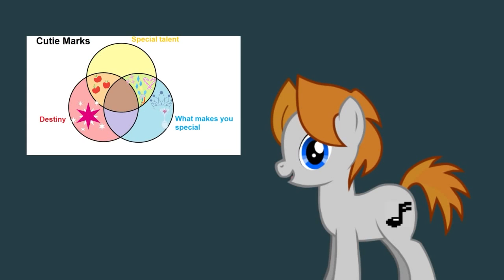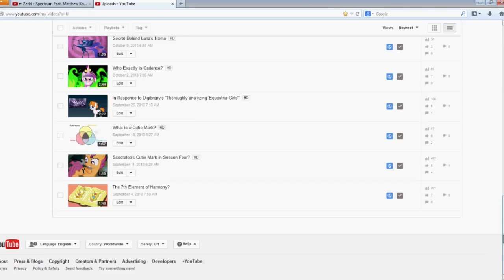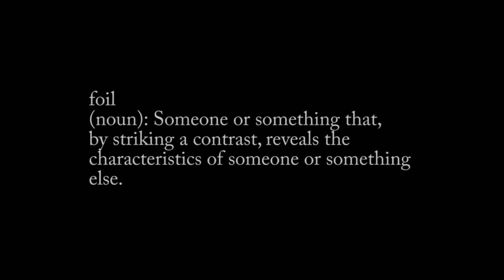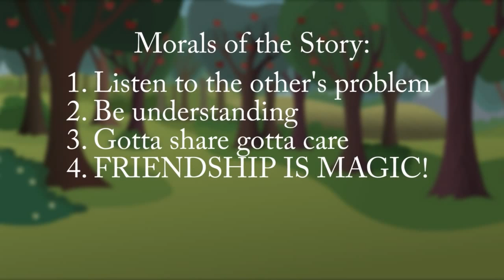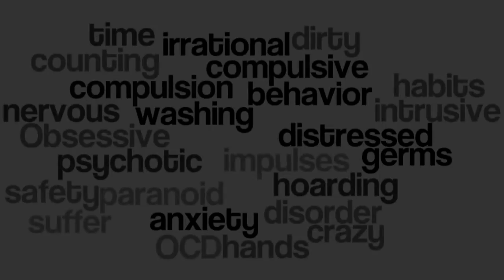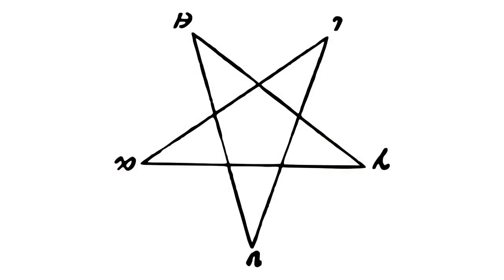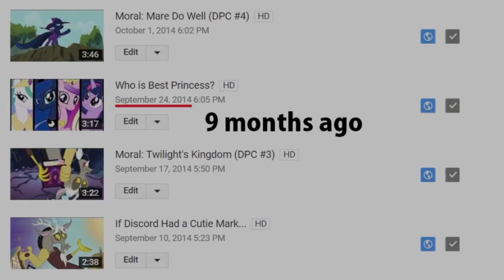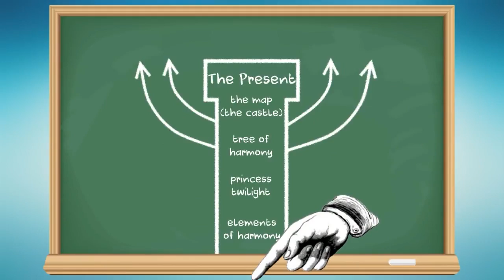Sawtooth Waves - All MLP Analysis Videos from 2013-2015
This is a compilation video of every MLP Analysis Video that Sawtooth Waves made from 2013 through 2015.

0:00 - The Element of Friendship
1:40 - Scootaloo's Cutie Mark in Season 4?
2:54 - What is a Cutie Mark?
4:50 - In Response to Digibrony's "Thoroughly Analyzing MLP Equestria Girls"
7:12 - Who Exactly is Cadence?
9:55 - Secret Behind Luna's Name
11:24 - Where is Equestria?
14:19 - Is Pinkie Psychic?
15:44 - Celestia Banished to the Sun?
16:43 - Derpy vs. Snips & Snails
18:14 - Slavery in Equestria

21:03 - MLP Season 4 Premiere Review
23:48 - The Alicorn Amulet and Dark Magic
26:52 - Twilight's Staff Origin and Analysis
28:34 - Harry Potter/MLP Analysis
34:58 - Carrot Top in Boast Busters
36:55 - Maybe "Bats" Wasn't So Bad
41:28 - Sombra is Coming Back
43:02 - Why Discord is TOO Star Swirl the Bearded
47:51 - Discord = Star Swirl in "Three's A Crowd"
49:42 - Who is the Shadow Pony?
53:39 - How Little are My Little Ponies?

56:23 - My Little Horses?
59:16 - Who is Best Pony?
1:02:54 - Character Analysis: Diamond Tiara & Silver Spoon
1:05:55 - Star Swirl's Spell
1:10:44- Rainbow Doesn't Deserve her Element
1:14:49 - Spike's Dream in Winter Wrap Up
1:17:15 - Character Analysis: Snips and Snails
1:19:42 - Why "Testing, 1, 2, 3" was AMAZING
1:22:45 - Twilight & her Cutie Mark / Element of Harmony
1:25:01 - The Tragic Flaws of Applejack
1:29:05 - Character Analysis: Lightning Dust

1:31:24 - Parasprites vs. Tribbles
1:33:53 - Discord's Betrayal
1:38:43 - Furthur Analyzing Magic in Equestria
1:41:14 - Top 5 Memorable Ponies of Season 4
1:44:26 - Analyzing Cutie Marks
1:47:48 - Why are Cutie Marks in Threes?
1:49:28 - Why Chrysalis is Different from the Other Villains
1:52:15 - Analyzing More Cutie Marks
1:55:58 - Who is Best Pet?
1:59:12 - Why Do Only Ponies Have Cutie Marks?
2:01:23 - Mythological Creatures in MLP

2:04:37 - The Story Behind Snip's Cutie Mark
2:07:22 - The Mysteries of Equestria Girls
2:10:08 - Moral: Cider Squeezy 6000 (DPC #1)
2:13:08 - What "The stars will aid in her escape" means
2:16:21 - Moral: Over A Barrel (DPC #2)
2:19:33 - If Discord Had a Cutie Mark...
2:22:10 - Moral: Twilight's Kingdom (DPC #3)
2:25:32 - DISCORD'S CUTIE MARK
2:28:48 - Moral: Mysterious Mare Do Well (DPC #4)
2:32:34 - Best Princess
2:35:34 - Moral: The Ticket Master (DPC #5)

2:38:21 - Explaining the Everfree Forest
2:41:34 - MLP: Rainbow Rocks (DPC #6)
2:47:23 - Is Sunset Shimmer the 7th Element of Harmony?
2:50:26 - Moral: It's About Time (DPC #7)
2:53:32 - Was Clover the Clever Actually Twilight Sparkle?
2:58:29 - Moral: Bats! (DPC #8)
3:01:45 - Explaining Flutterbat's Cutie Mark
3:04:42 - Does Twilight have OCD?
3:09:46 - How Long is 100 Moons?
3:14:04 - Moral: Leep of Faith (DPC #9)
3:17:39 - Coincidence or Destiny?

3:21:33 - Moral: A Canterlot Wedding (DPC #10)
3:25:32 - LOVE is Magic?
3:29:27 - Could the Elements of DISharmony Exist?
3:37:18 - Why do Rainbow Dash & Daring Do Look so Similar?
3:40:54 - Cutie Mark Analysis
3:44:46 - Why Doesn't Spike Have Wings?
3:48:33 - Should Spike be a Pony?
3:52:36 - How do Cutie Marks Work in the Human World?
3:55:48 - ILLUMINATI SYMBOLISM IN MLP!!!
4:00:28 - Who is Starlight Glimmer?
4:04:41 - Who is Zecora?

4:08:10 - What's With the Royal Guard?
4:12:13 - Why are Gems Magical?
4:15:56 - Bad Cutie Marks
4:19:41 - Is Sunset an Alicorn Now?
4:22:47 - What is the Smooze?
4:27:05 - How Does Tank's Propeller Work?
4:30:41 - I'M A CHANGELING!!!
4:32:06 - Slice of Life: Horribly Amazing
4:37:25 - Who is Best Background Pony? [Poll]
4:41:14 - Best Background Pony! [Poll Results]
4:44:58 - Why Doesn't Twilight Go to Canterlot High?

4:46:59 - Why Does Moondancer Look Like Twilight?
4:49:51 - Is the Dream World Real?
4:53:56 - How Do Ponies Get Their Names?
4:56:43 - Are There Other Alicorns?
5:00:53 - Is Chrysalis An Alicorn?
5:03:10 - Flash Sentry's Secret
5:07:21 - How Does the Rainboom Work?
5:11:47 - Was This the First Rainboom?
5:15:47 - What's Next for the Show?
5:20:49 - The Big Connection
5:24:01 - A Magical Comparison